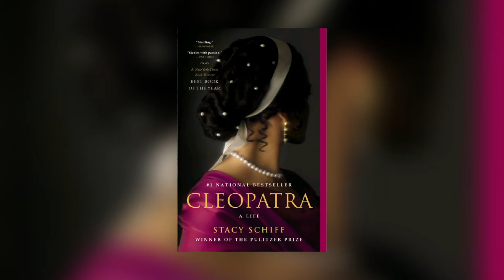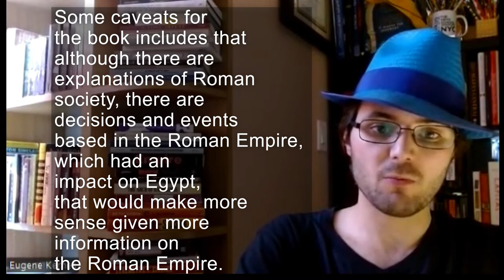Book Review of Cleopatra: A Life by Stacy Schiff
Intriguing Connections:
Biographies: Auto, Memoir, and Other Types:

Chapters
00:00 – Is this the book you are looking for?
00:12 – Overview
01:25 – Caveats?